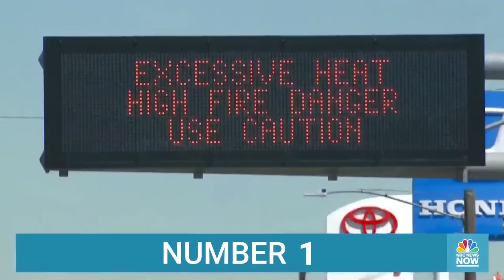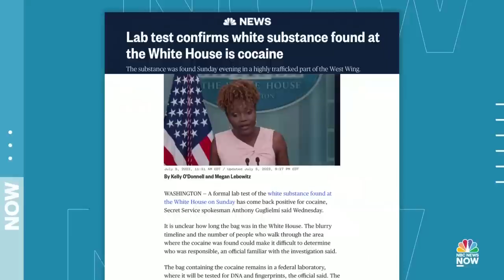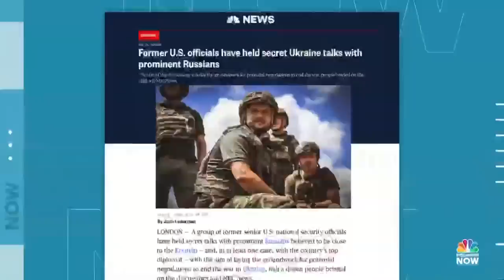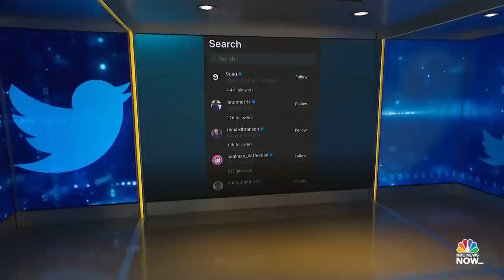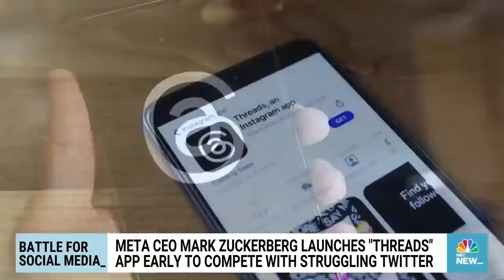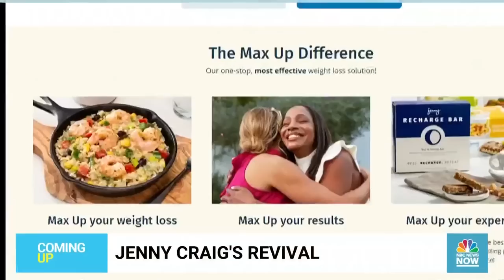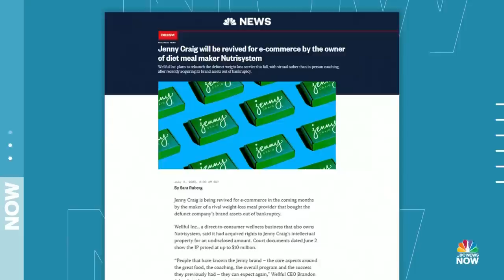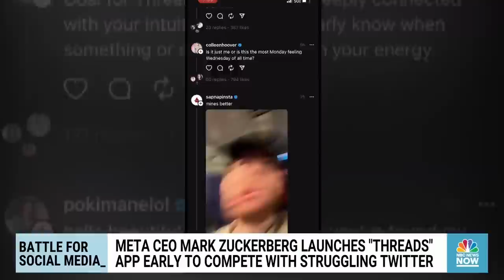Morning News NOW Full Broadcast - July 6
The Earth’s average temperature hits a record high amid a deadly heat wave, new details emerge in the investigation into former President Trump’s handling of classified documents and the Secret Service investigates who could have brought a small bag of cocaine into the White House.